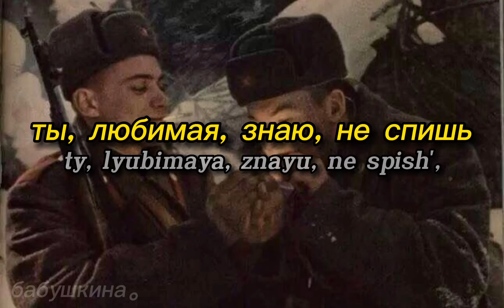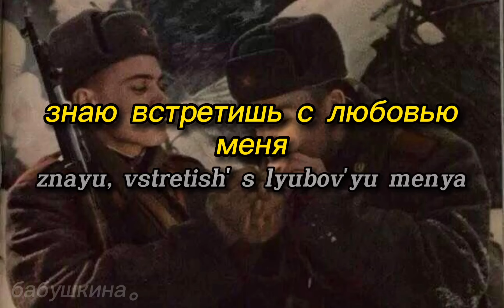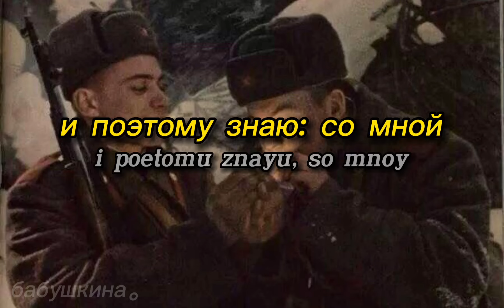темная ночь // dark is the night - russian ww2 song | lyrics video (romanized)